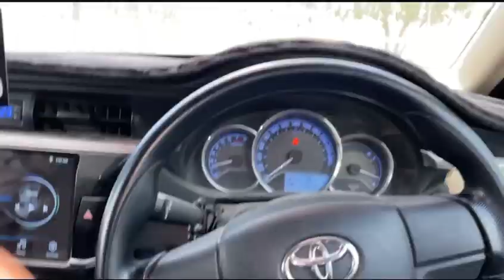Ajj hamary bht khaas mehmaan aa rahy hain 😍😍vlogger